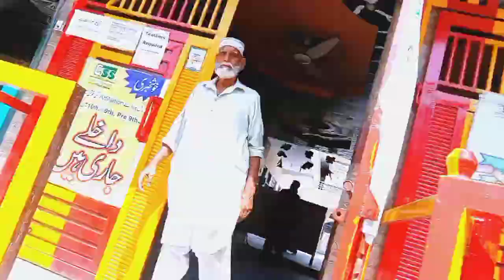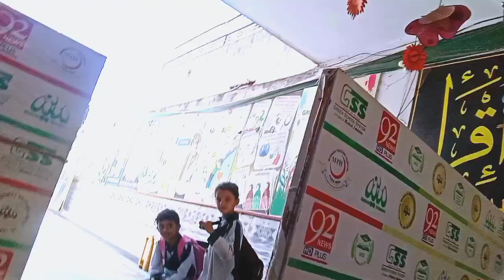humne ki aaj macaroni party !! easy and yummy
me!!
School has finally started. It was nice to see my
friends after a long time!! Always take care of yourself

In Minutes Recipe |Quick And Easy Breakfast Recipe |
Yummy Evening Snacks Recipe | Evening Snacks
Recipe | Snacks | Lockdown Snack Recipe | Quick
Evening snack Recipe | Tasty & Delicious Snack
Recipe | Easy Snack | Instant Snacks Recipes |
Evening Snacks Recipes | Kids Snacks | Quick Tea
Time Snacks Recipes | Snacks Recipes| Easy Snacks
| Instant Snacks | Quick Snacks | Instant Veg Snacks
Recipes | Homemade Snacks | Indian Snacks For Kids
|Healthy Evening Snacks Indian |Evening Snacks
Indian | Easy Snacks To Make In Minutes | Indian
Vegetarian Recipes | Easy Meals | Easy Recipes |
Healthy Breakfast | Dinner ldeas | Healthy Recipes |
Evening Snacks Indian | quick & Easy Breakfast Recipe
- Easy Recipes | School Lunch Box Recipe | Evening

school, trending, Anand, New Video, expectations, versus, reality,  routine

how to make Macaroni Recipe, macaroni Recipe, chicken Recipe, chicken macaroni

Recipe, Recipe, chicken masala, chicken macaroni, pasta Recipe, chicken, chicken
 Snacks, , easy Recipe, chicken Recipes

indian style Maccaroni, indian pasta, desi style pasta, chicken macaroni, chicken pasta indian style, pakistani pasta recipe, masala pasta, chicken masala pasta